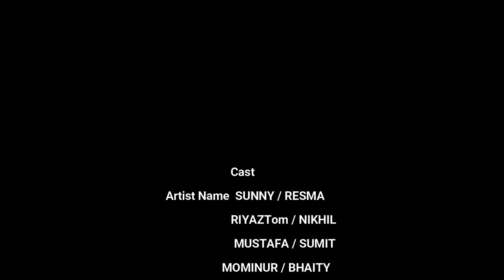GANGSTER LOVE STORY || FULL VIDEO || SAJNA TERE BINA || MODERN MUSIC PRODUCTION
SAJNA TERE BINA SONG

ARTIST - SUNNY / MUSTAFA / RESMA / NIKHIL / SUMIT / MILKAN / BHAITY / MOMINUR / RIYAZTom.

SPECIAL THANKS TO TEAM MODERN MUSIC PRODUCTION.

CAMERA/EDITOR/DIRECTOR BY ALIMUL HUSSAIN

STORY BY RIAZUL HUSSAIN